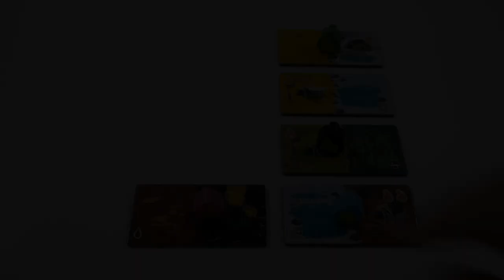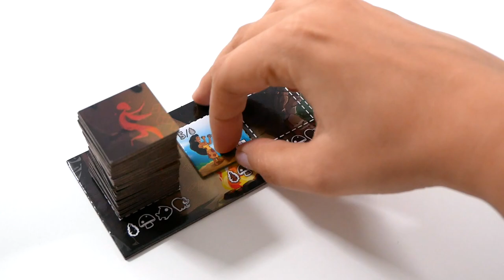Kingdomino Origins - Présentation du jeu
Kingdomino Origins est un de pose de tuiles qui revisite le principe des dominos. Il reprend les mécanismes de Kingdomino, et propose plusieurs modes de jeu.

Informations sur le jeu :
●  20 minutes
● Auteur : Bruno Cathala
● Illustrateur : Cyril Bouquet
● Editeur : Blue Orange

Informations générales :
●  Le jeu a été envoyé par l'éditeur.
● Les icones ont été faites par Vectors Market (feu), Flat Icons (homme), Freepik (désert), et téléchargées